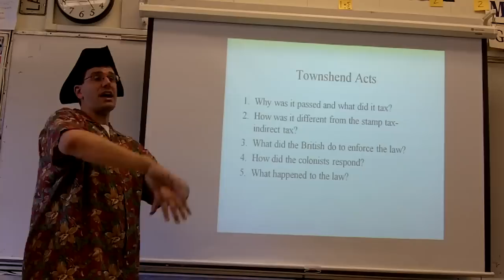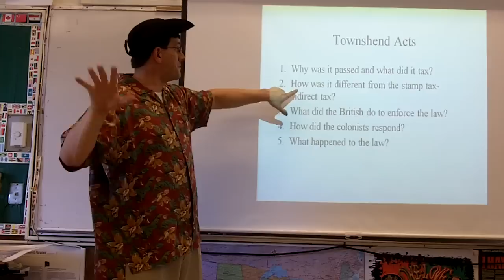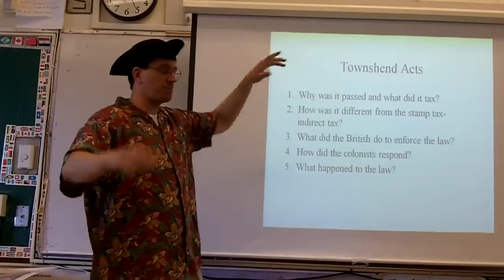Unit 1 Week 3 Question 2 Section B